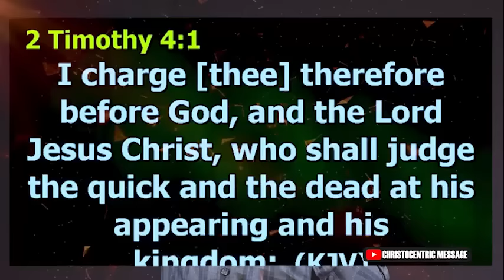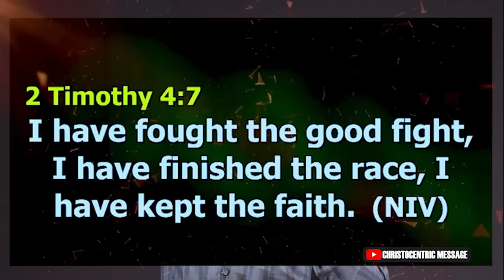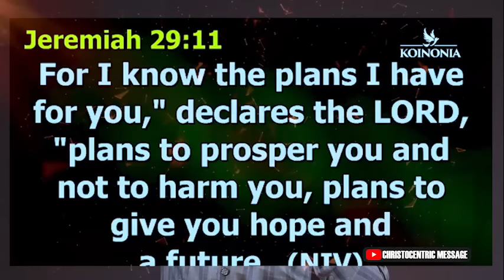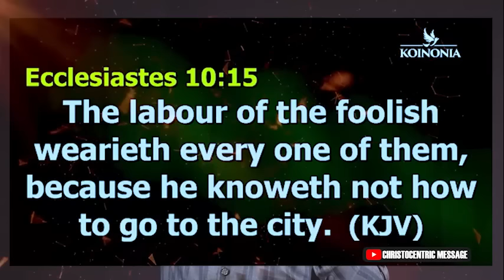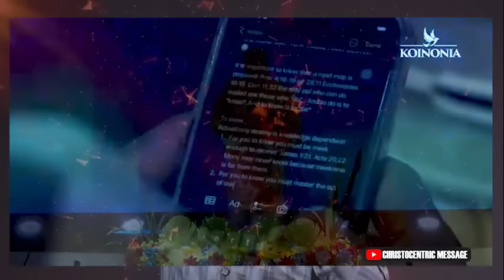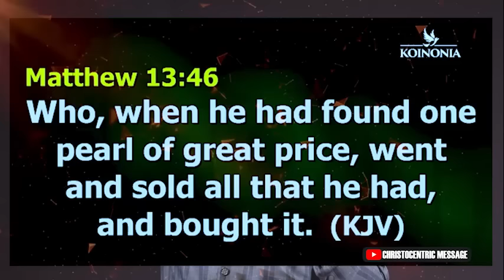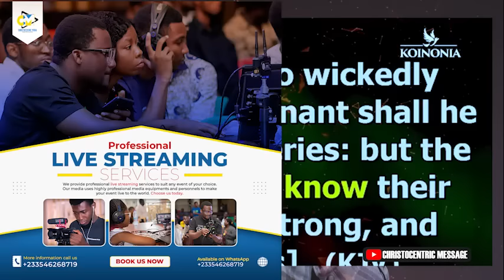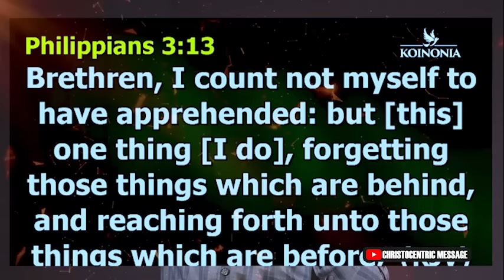YOUR DESTINY MUST CHANGE WITH THESE SECRETS - APOSTLE JOSHUA SELMAN